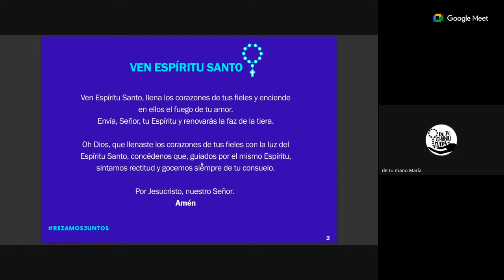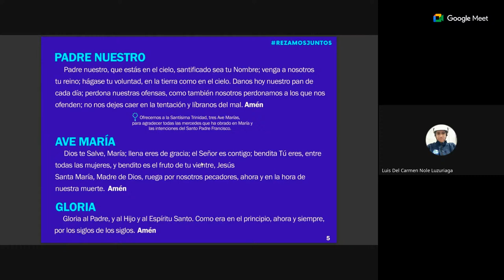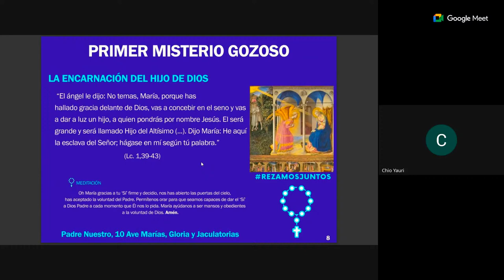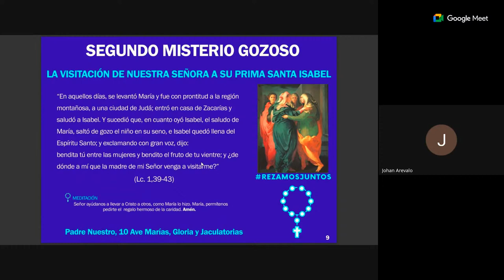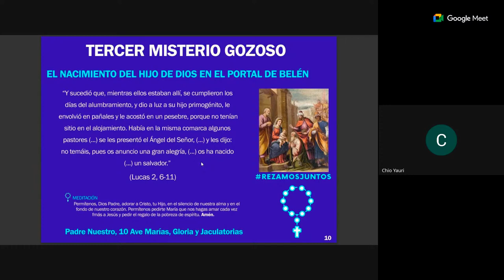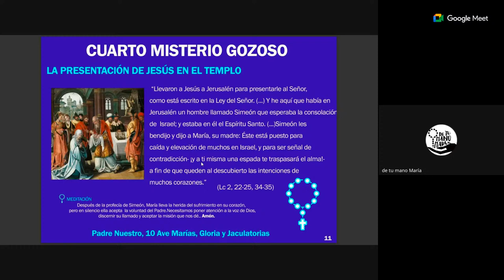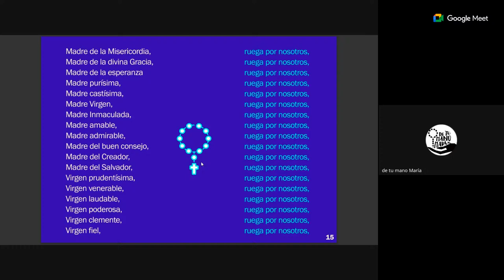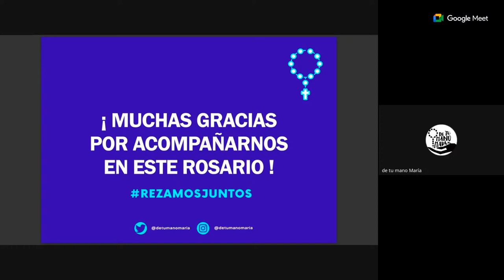Santo Rosario N° 85 | Sábado, 30 de diciembre | Misterios Gozosos